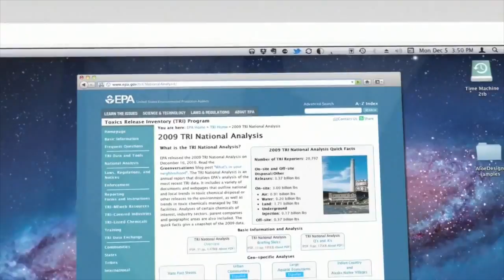The evolution of environmental regulation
How has environmental regulation changed to respond to increasingly complicated environmental problems?  In this video RegNet scholar Neil Gunningham traces the journey from 1970s environmental command and control regulation to collaborative environmental governance strategies used today.